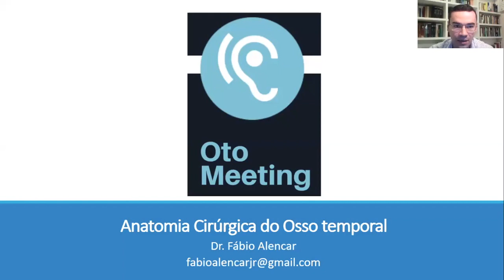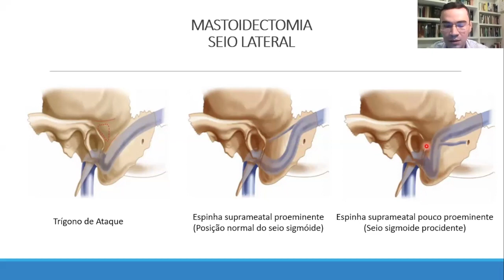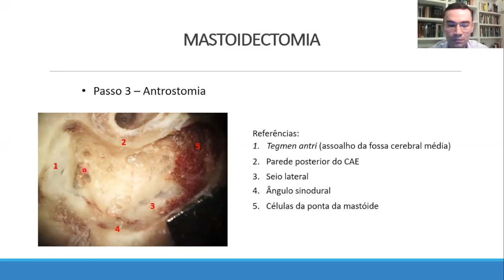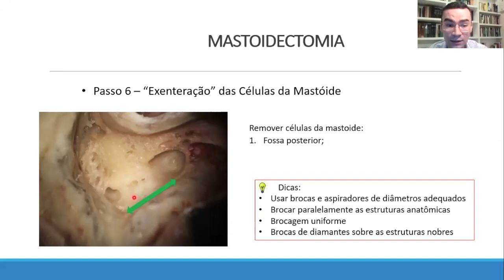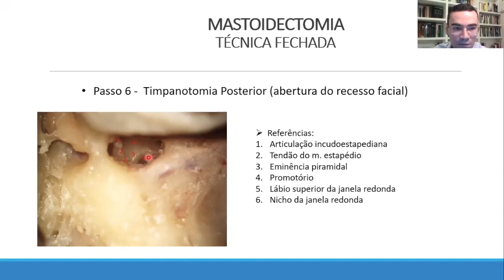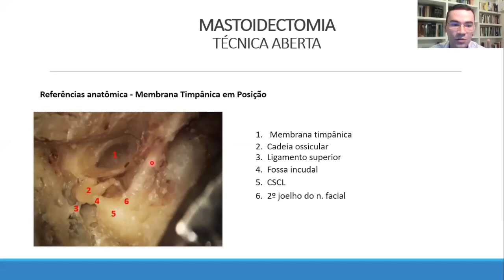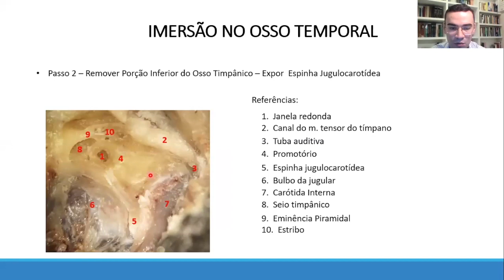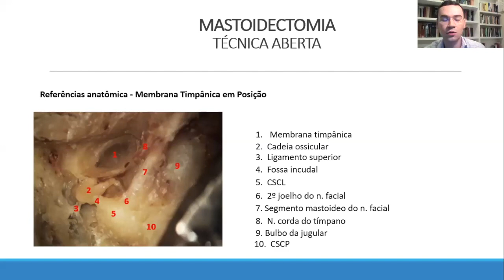Anatomia Cirurgica Osso Temporal Dr Fabio Alencar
Aula sobre anatomia cirurgia do Osso Temporal, abordando de princípios básicos de dissecção até dissecção avançada.
Assunto bastante interessante para estudantes de medicina, residentes em otorrinolaringologia e para reciclagem de otorrinos ja formados.